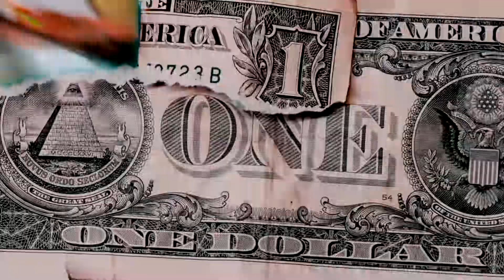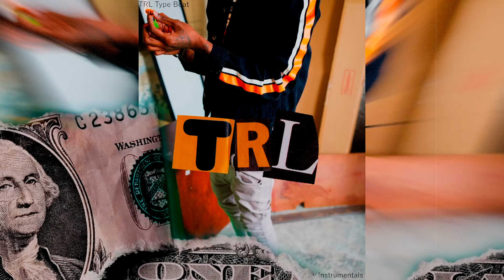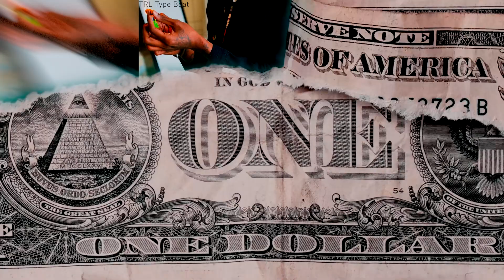[FREE] TRL x TRL JT x Fast Detroit Type Beat - "Free Eastside 80's" (prod. EXACTLY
🔥 TRL x TRL JT x Fast Detroit Type Beat - "Free Eastside 80's" 🔥
💰 Want to buy this beat?
💰 DM @EXACTLYInstrumentals on IG ❗❗

Credit: Upon use, written credit must be given for the creation of the beat in the following format: “prod. Exactly Instrumentals”. This credit must be provided on all physical or digital distributions of your recording using the beat. Credit must be given in the same format for streaming instances of your recording (e.g. – written in your YouTube video’s description). Wherever written credit is absolutely not possible, recorded vocal credit must be given.